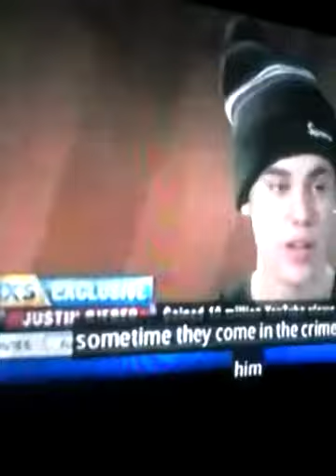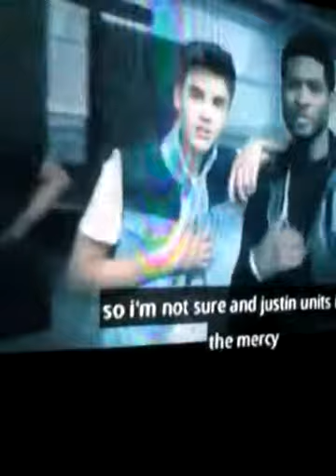Me and my cousin watching justin bieber. :D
Me and my cousins watching some funny vids some people made of justin bieber. Lol :D